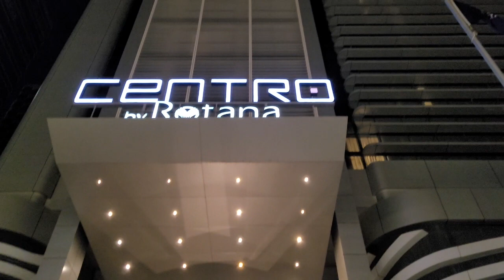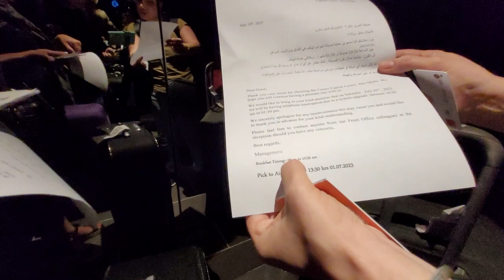ОТМЕНИЛИ ВЫЛЕТ/ДАЛИ ОТЕЛЬ/РОТАНА АБУ-ДАБИ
Привет, друзья!
Да, вот такие приключения, отмена рейса, перенос на 24 часа, едем в отель Ротана.
Покажем отель, немного сумбурно, голова болит, усталось очень сильная, растроенные, но не унывающие Мы вместе с Вами!